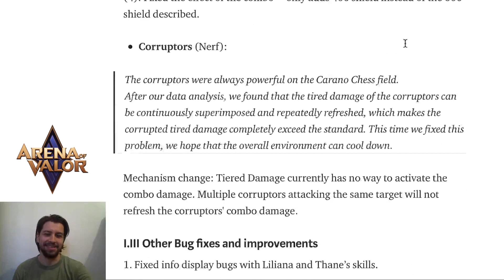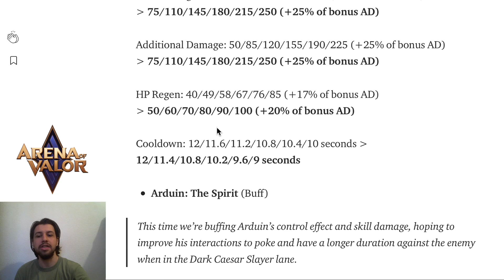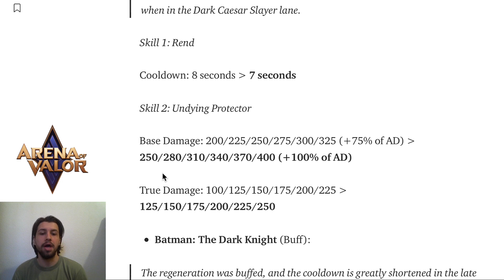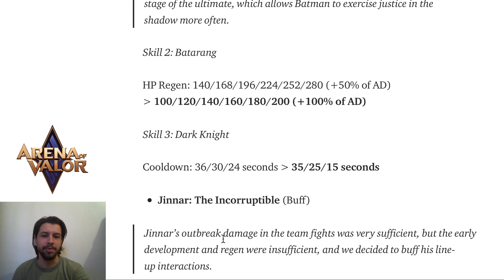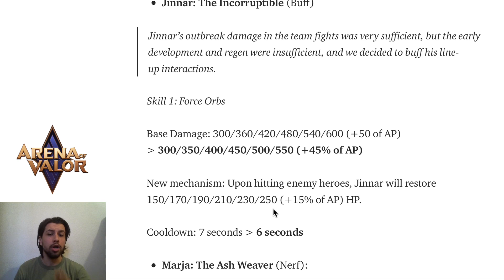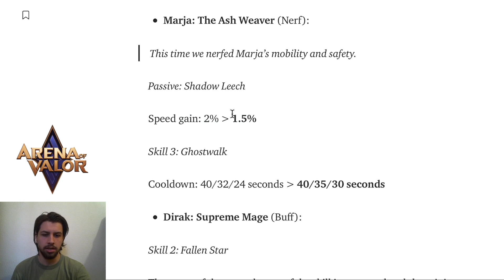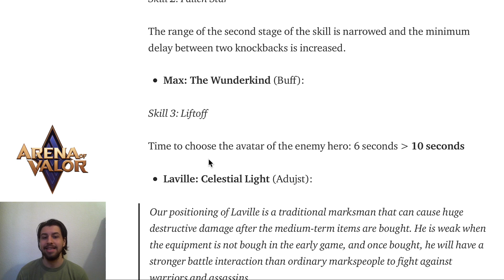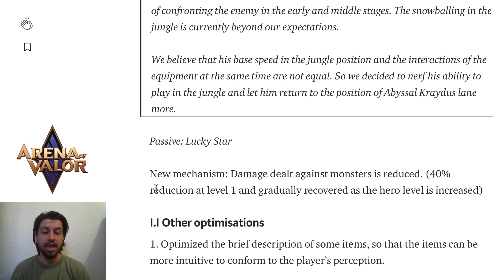NEW AOV Patch Rundown (Kil'Groth Buff, Dirak Nerf & MORE!) | Arena of Valor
The new AOV update hit EU/NA/LATAM and India servers yesterday! As always in this video we will be going over all the balance changes in this patch and I'll give you my thoughts on them! Dirak is finally being nerfed for example, while Jinnar and Kil'Groth are receiving huge buffs! Jinnar is the one I'm most excited about because it promotes a tanky healing playstyle for him! Will definitely keep you guys updated over the next days about how the meta develops with these changes and look out for a Jinnar video especially, which should be release later today! Hope you guys enjoy my NEW AOV Patchnotes rundown!